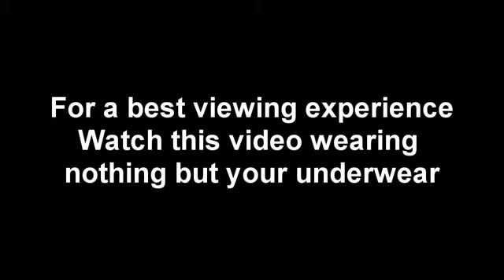Forget About It: Lord of the ring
Let's walk to a volcano for days and come back.